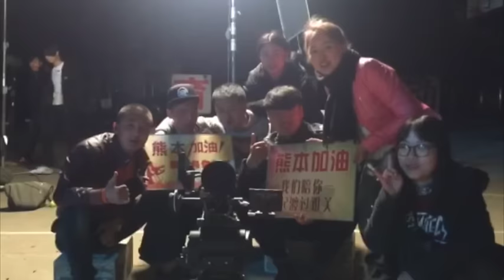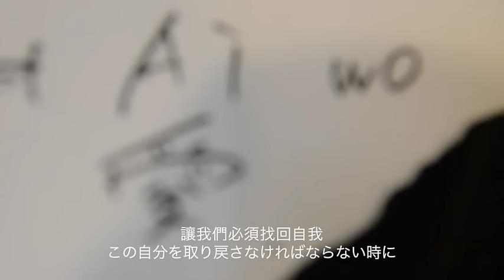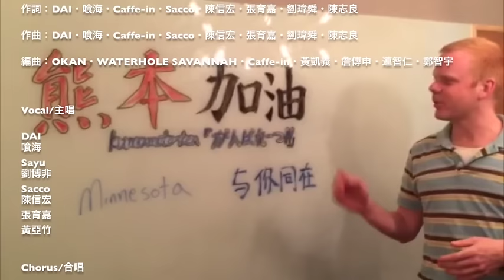No Fear -今ここから- No fear - 佇遮做會得ê代誌- No fear - 就從現在開始- / One Asia One Family for Kyushu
No Fear -今ここから-
No fear -佇遮做會得ê代誌-
No fear -就從現在開始-

作詞：DAI・喰海・Caffe-in・Sacco・陳信宏・張育嘉・劉瑋舜・陳志良
作曲：DAI・喰海・Caffe-in・Sacco・陳信宏・張育嘉・劉瑋舜・陳志良
編曲：OKAN・WATERHOLE SAVANNAH・Caffe-in・黃凱義・詹傳申・連智仁・鄭智宇

Musician

■Vocal
DAI
喰海
Sayu
劉博非
Sacco
陳信宏
張育嘉
黃亞竹

■Chorus
江育達
洪啟維
張晉豪
陳志良
張汶傑
張家瑋
江旻洹
許榕芷
劉瑋舜
趙浩君
Massang
王翊傑

■Guitar
黃凱義
連智仁
林治洋

■Bass
本東地隆将
詹傳申
莊伯瑜

■Cajōn
鄭智宇

■Drums
成

Staff

■Recording Engineer
成島宏和
西山輝
張汶傑
劉博非

■Mixing Engineer
豊田哲司(studio 246 Osaka)

■Photo&Video
小松大樹

■Video Edit
DAI

■Management
陳信宏
張汶傑
符真瑋

■Translation
張汶傑
Sayu
Massang
潼凌
王若文
王可汝
足立拓男
桃原早紀子

■Support
田島和子
岡島なす花
作田渚
辻和永
村田正人
猪飼円香
鄧皓蓮
林少偉
王疏影